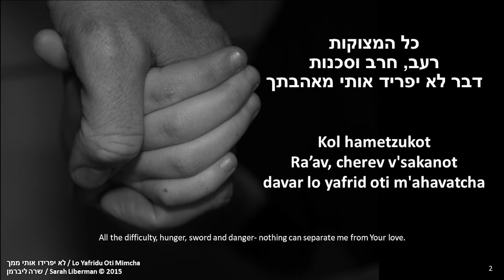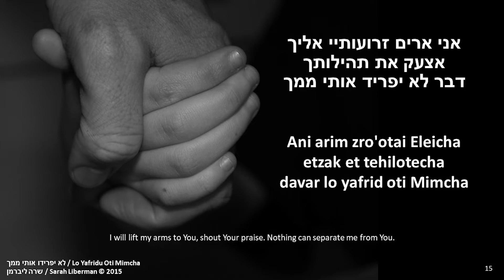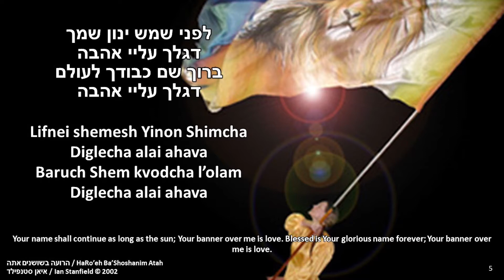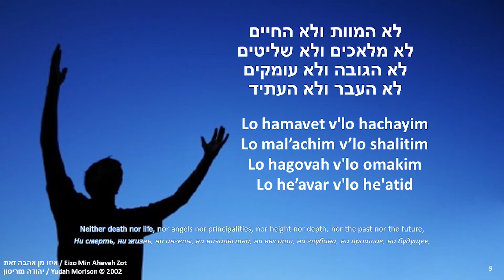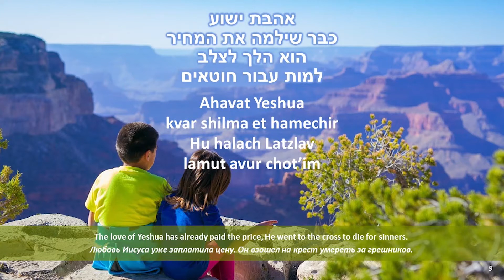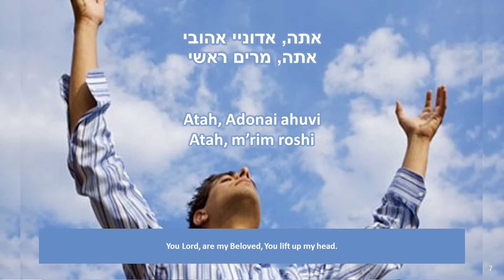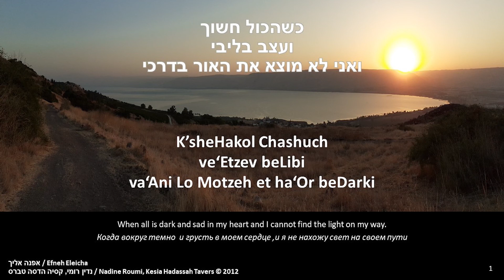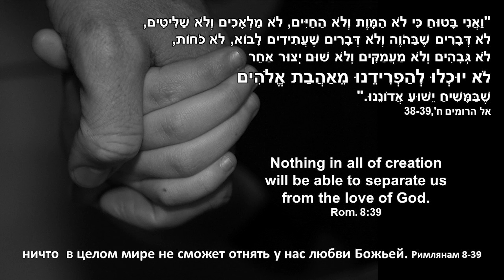El secreto para vencer la depresión en estos días - 30/1/2021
Reunion de Sabado - 30/1/2021 - אספת שבת
Congregación Peniel, Israel